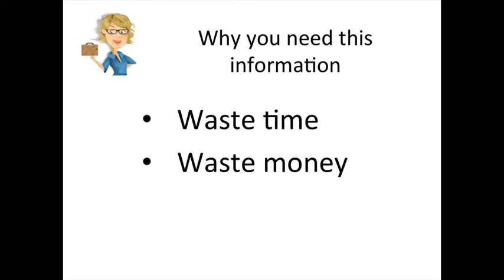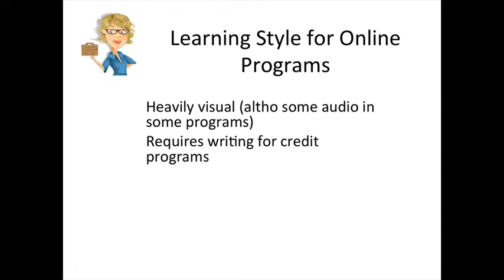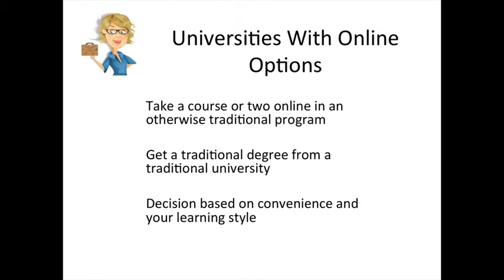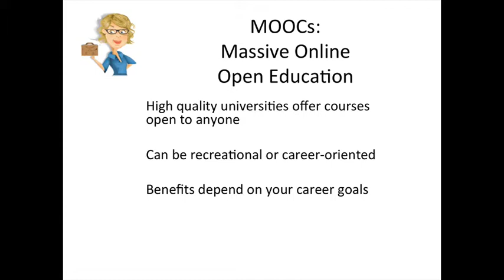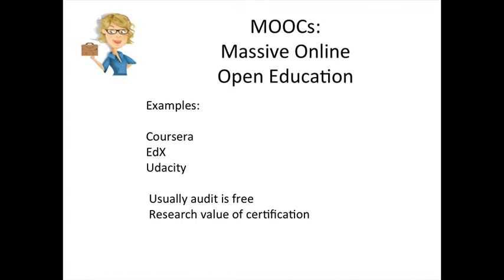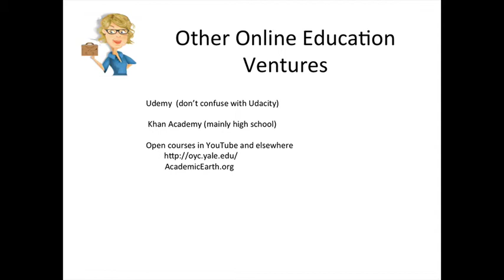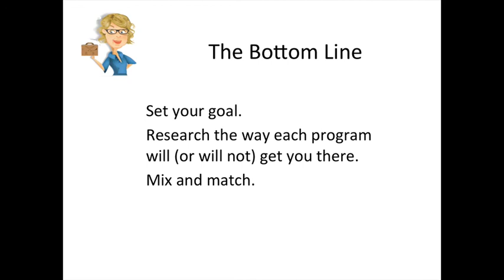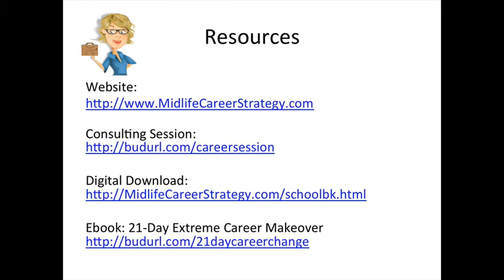Online Education For Career Change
From Cathy Goodwin at MidlifeCareerStrategy.com
Choose the best resource to change your career. This video compares MOOCs, e-learning from universities, online degree programs and more.

Cathy Goodwin, Ph.D.
Career Consultant, Author & Speaker
MidlifeCareerStrategy.com

Don't forget to "like" this video, add a comment and share.